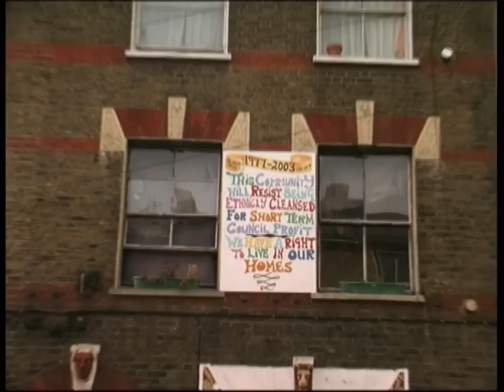St. Agnes Place Short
Short film about the a squatted community in south London that survived for over 30 years before being knocked down by Lambeth council.